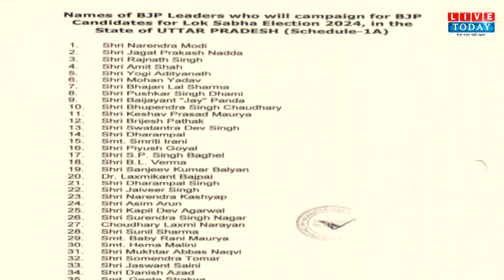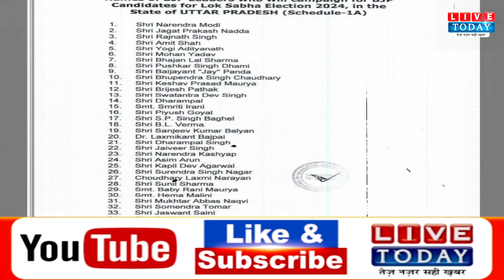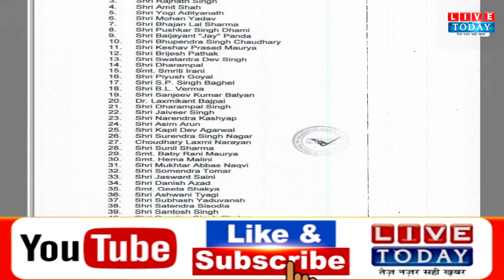Election 2024: पीएम मोदी के यूपी में तूफानी दौरे, जानिए अगले 10 दिन में कहां-कहां रैली और रोड शो